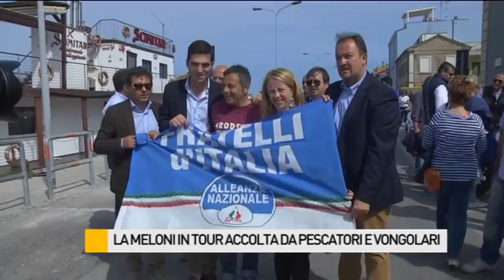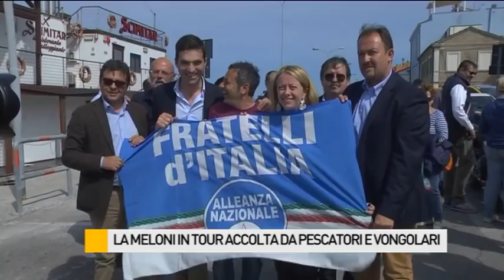Giorgia Meloni in tour accolta da pescatori e vongolari